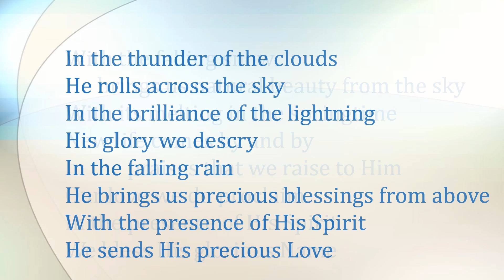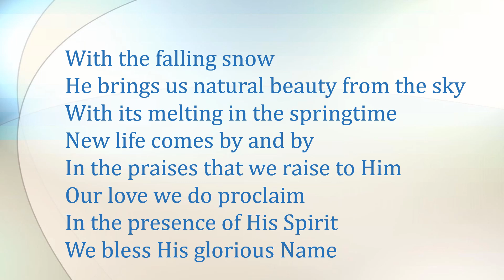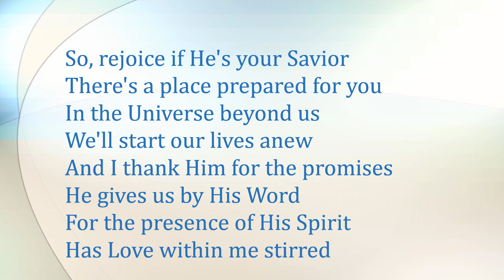THE PRESENCE OF HIS SPIRIT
"The Presence Of His Spirit" - Original music and arrangement by Michael Woodhead — singer / lyricist / composer / musician.